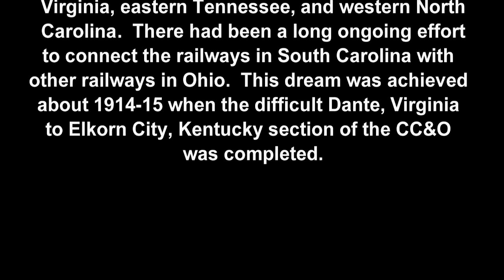Train Songs & Orange Blossom Special- Joe Mullins & Radio Ramblers, Bluegrass On Broad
Joe Mullins and The Radio Ramblers entertain at Kingsport, Tennessee Bluegrass On Broad Downtown Concert with a long medley of favorite train songs from the railroad travel era of the first half of the 20th Century.  The medley (see below) ends with a full version of Orange Blossom Special from the fiddle of Jason Berry.  This was on 4 June 2015.

Medley Listing (all one stanza excerpts except Orange Blossom Special is complete)

Bringing In That Georgia Mail (2:00)

L&N Pan American  {Hank Williams}  (2:30)

Fire Ball Mail  (3:05)

Wreck Of Old 97  (3:39)

Night Train To Memphis  (4:11)

Orange Blossom Special  (5:00)

For a N&W train wreck song you may not have heard see Trevor McKenzie's creation elsewhere on my channel

Members of The Radio Ramblers:

Joe Mullins- Banjo and vocals

Mike Terry- Mandolin and Vocals

Duane Sparks- Guitar and Vocals

Jason Berry- Fiddle

Randy Barnes- Bass

2015 Bluegrass On Broad Concert Series, 7-9 PM Thursdays
Stage on Broad Street at Market Street, Kingsport, Tennessee

June 4, Joe Mullins & The Radio Ramblers

June 11, Crossroad Bluegrass

June 18, John Goad and the New Hawkins County Grass

June 25, Jeff Brown and Still Lonesome

July 2, The Great Smoky Mountain Bluegrass Band
(6:45 PM, Independence Day presentation of the Flag by
Chapter 649 Vietnam Veterans of America)

July 23, Tennessee Skyline

July 30, Russell Moore & IIIrd Tyme Out

As currently scheduled, the first seasonal performance of  the 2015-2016 ETSU Bluegrass Pride Band will be on the new, permanent stage in Covered Bridge Park in Elizabethton, Tennessee on Saturday 29 August 2015 at 7 PM.